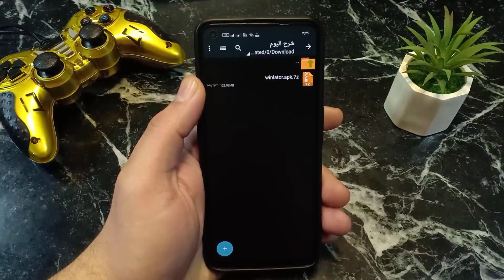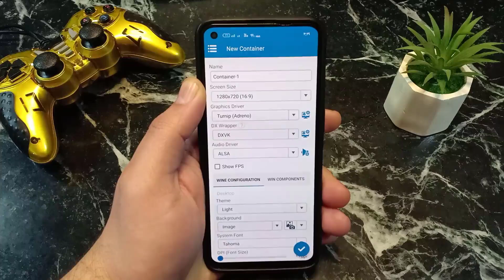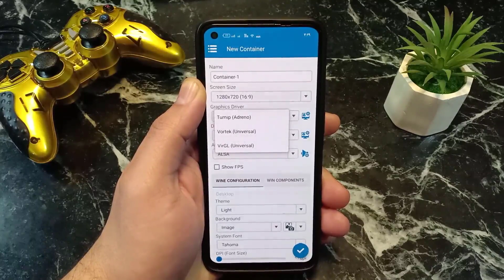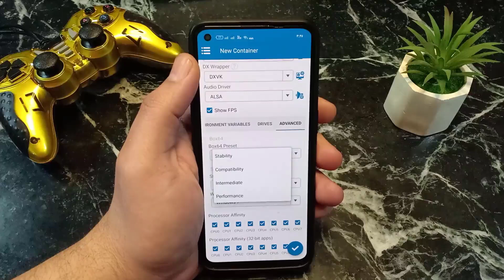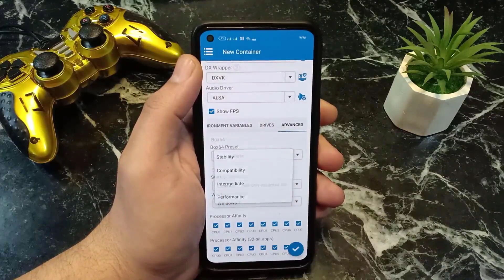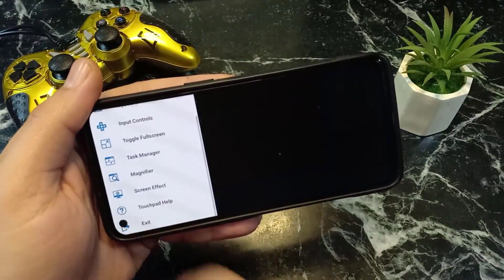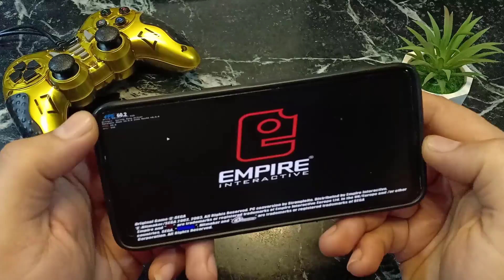أقوى تحديث لمحاكي Winlator تشغيل ألعاب الكمبيوتر بسلاسة على الهاتف!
🔥 محاكي  Winlator 10.2 الجديد أصبح الحل الأمثل لتشغيل ألعاب الكمبيوتر على الهاتف بسهولة وسلاسة! 🎮 إذا كنت من عشاق الألعاب الثقيلة مثل GTA V, PES 2024, Fortnite, Call of Duty, Red Dead Redemption 2 وغيرهم، فهذا الفيديو لك! 📲

✅ في هذا الفيديو، سنستعرض أحدث مميزات تحديث Winlator 10.2 وكيفية تشغيل أقوى الألعاب على هاتفك الأندرويد بدون الحاجة إلى كمبيوتر! 🚀

📌 مميزات التحديث الجديد Winlator 10.2:
🔹 تحسين الأداء لتشغيل الألعاب الثقيلة بسرعة ⚡
🔹 دعم المزيد من الألعاب بدون تهنيج أو تقطيع 🎯
🔹 تحسين تجربة التحكم لجعل اللعب أكثر سلاسة 🕹️
🔹 إعدادات متقدمة لتحسين جودة الرسومات 📈

💡 تابع الفيديو للنهاية لتتعرف على طريقة التثبيت الصحيحة وضبط الإعدادات لتحقيق أفضل أداء!

✅ محاكي Winlator ✅ تشغيل ألعاب الكمبيوتر على الهاتف ✅ محاكي للألعاب الثقيلة ✅ أفضل محاكي أندرويد ✅ Winlator 10.2 ✅ تشغيل GTA V على الهاتف ✅ تشغيل الألعاب على الموبايل ✅ محاكي بدون لاق ✅ تشغيل ببجي موبايل على الكمبيوتر ✅ أفضل محاكيات الأندرويد

🔥 محاكي Winlator 10.2 - تحديث ثوري لتشغيل ألعاب الكمبيوتر على الهاتف!
أخيرًا! محاكي Winlator 10.2 يُشغل ألعاب الكمبيوتر على هاتفك بسهولة!
لا تفوت هذا! تحديث Winlator 10.2 يجلب تجربة ألعاب الكمبيوتر على الهاتف!
وداعًا للكمبيوتر! Winlator 10.2 يُشغل ألعابك على الهاتف بكفاءة!
🎮 Winlator 10.2 - تشغيل ألعاب الكمبيوتر على هاتفك بجودة خرافية!
جرّب Winlator 10.2 الآن! أفضل محاكي لتشغيل ألعاب الكمبيوتر على هاتفك!
هل يعمل حقًا؟ محاكي Winlator 10.2 يجلب ألعاب الكمبيوتر إلى هاتفك!
تجربة خيالية! Winlator 10.2 يُحول هاتفك إلى منصة ألعاب قوية!

WeChat:Superuser30

إخلاء مسؤولية: هذا الفيديو لأغراض تعليمية فقط؛ ولا يحتوي على أي روابط أو تعليمات لتحميل الألعاب أو البرامج بشكل غير قانوني.